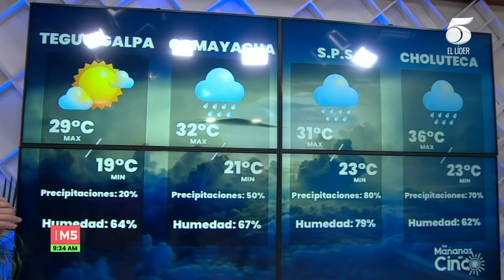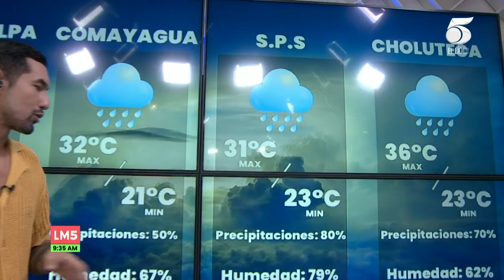David Fortín nos detalla el pronóstico del tiempo para el día de hoy